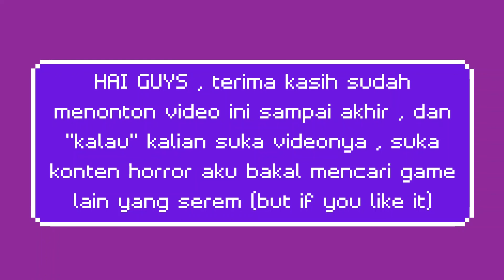One Night At Flumpty's AKU DI BUNUH OLEH MONSTER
HAI GUYS selamat datang di vdeo baru ini yang serem (enggak serem banget sih) , tapi yah kalo kalian suka yang game game serem kaya ini aku bakal mencari game lain yang serem , kalo ketemu gamenya .